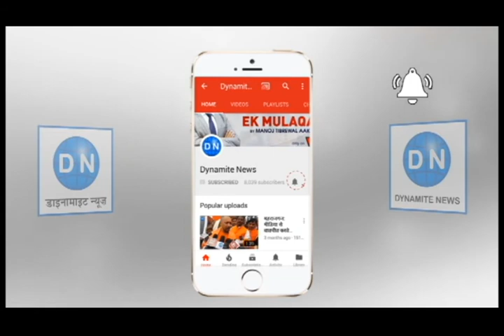लखनऊ: एनेक्सी के सुरक्षा कर्मियों के बीच मारपीट की जानकारी देते सचिवालय संघ के अध्यक्ष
लखनऊ: सब इंस्पेक्टर और एनेक्सी के सुरक्षा कर्मियों के बीच मारपीट का मामला, सचिवालय संघ के अध्यक्ष यादवेंद्र मिश्र ने कहा.. दरोगा पर दर्ज हो FIR